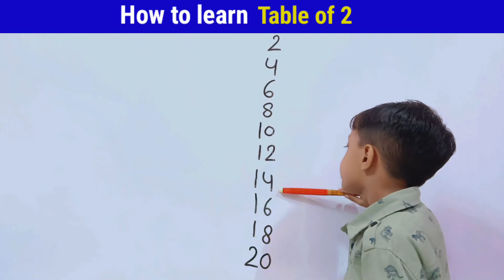2 ka table bacho ko kaise sikhaye | 2 का पहाड़ा | 2 का टेबल | Jojas Basic Maths | Jyoti Gupta Ma'am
2 ka table bacho ko kaise sikhaye | 2 का पहाड़ा | 2 का टेबल | Jojas Basic Maths | Jyoti Gupta Ma'am

2 का पहाड़ा
2 का टेबल
2 का पहाड़ा हिंदी में
2 का पहाड़ा 20 तक
2 ka table 2 ka table
2 ka table 10 tak
2 ka table 20 tak
2 ka table song
2 ka table hundred tak
2 ka table hindi mai
2 ka table in hindi
how to learn table with trick
how to learn tables easily